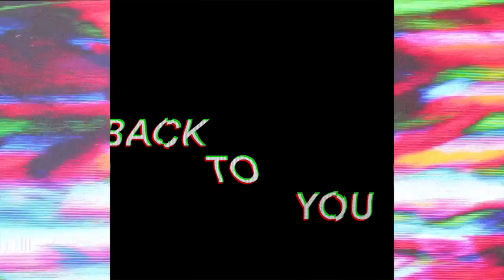Louis La Roche - Back To You (Luxar Brooklyn Dub)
London DJ/Producer Luxar takes on 'Back To You' - Stream over on Spotify/Soundcloud/Deezer